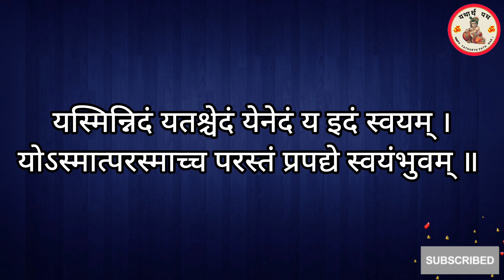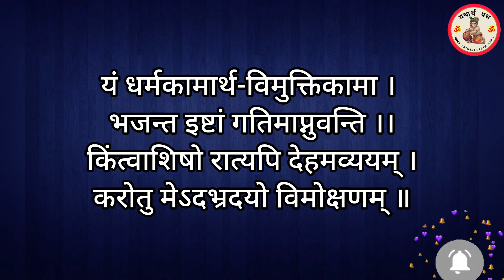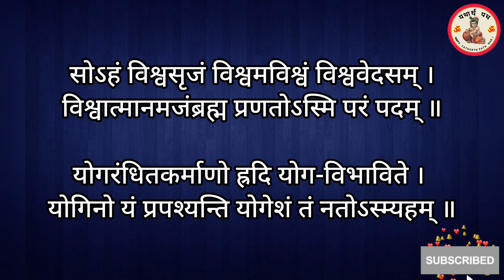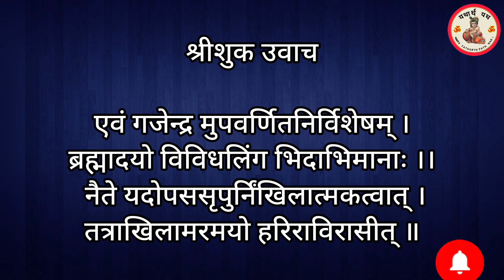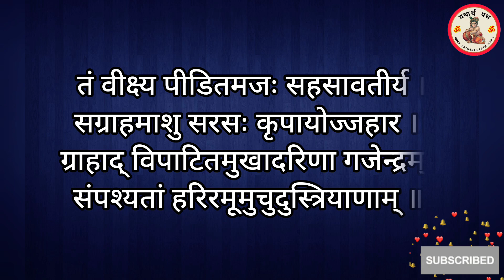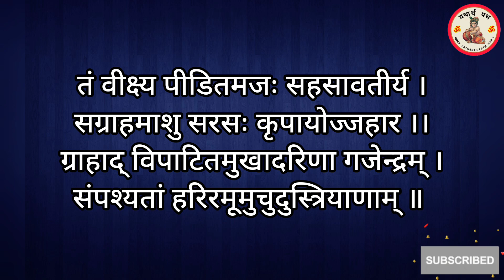Gajendra moksha। गजेंद्र मोक्ष स्तोत्रम्। सुख संपत्ति प्राप्ति एवम् कर्ज मुक्ति के लिए जरूर सुनें